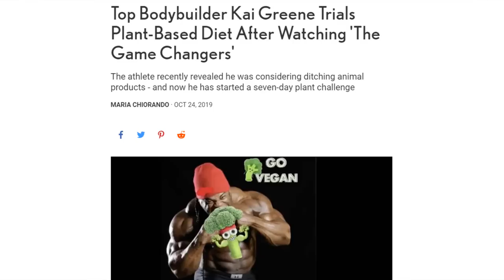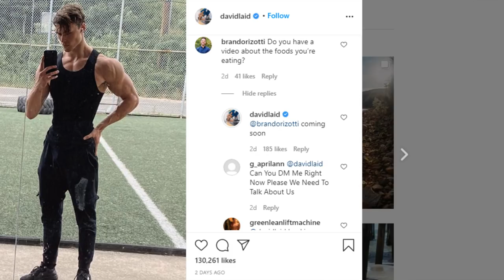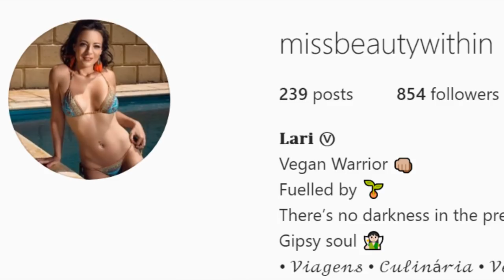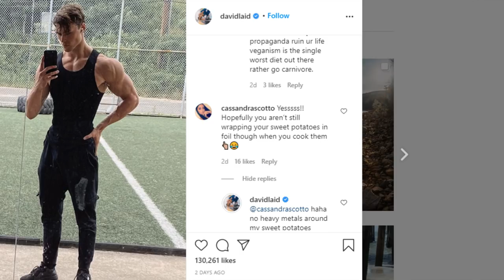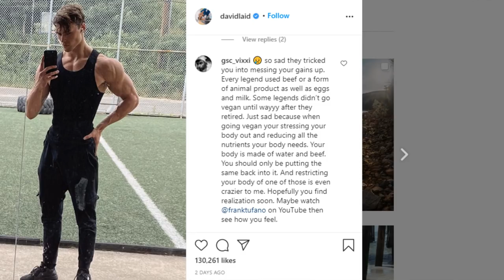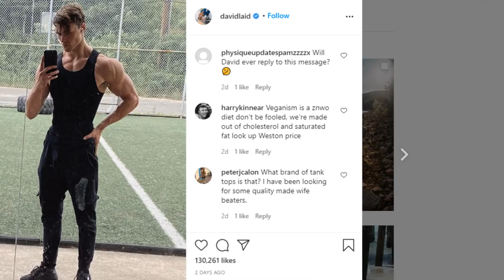David Laid goes VEGAN!?